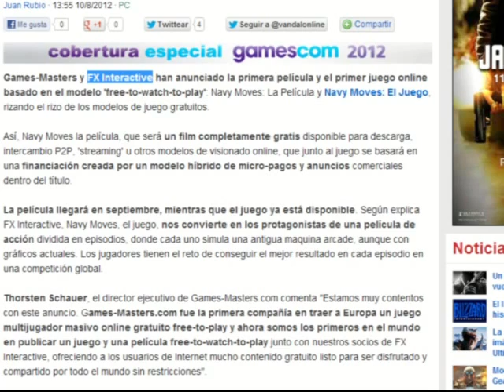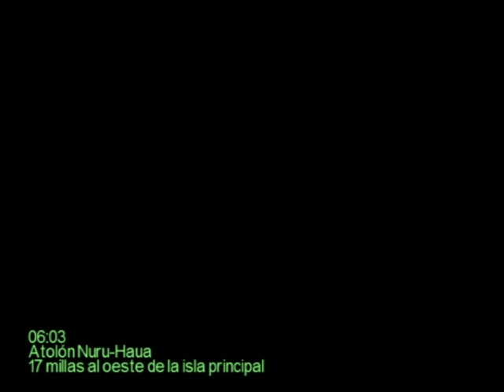Navy Moves presentación - Pinilla Gameplay (1/2)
Os dejo mi primer gameplay de manos del videojuego Navy Moves, bastante divertido y entretenido